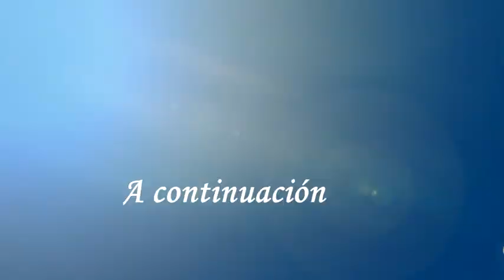Escuela Chichoy Alto 01